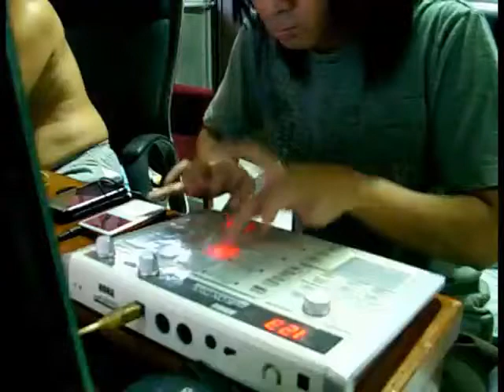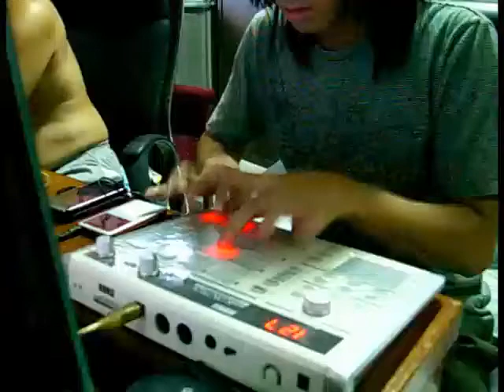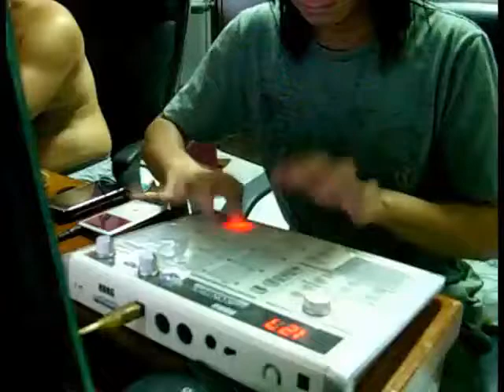Korg padKontrol Drum Jam HOURGLASS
Playing With My New Toy: Lamb of God - HourglassDrum Cover on Korg padKontrol